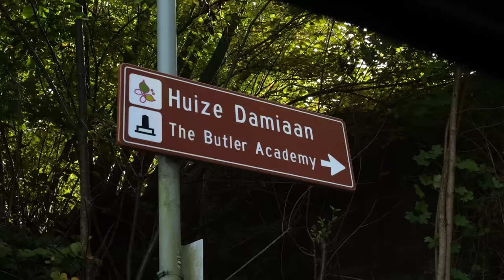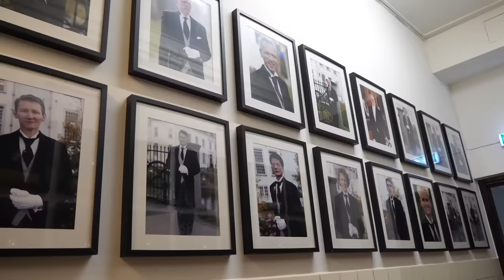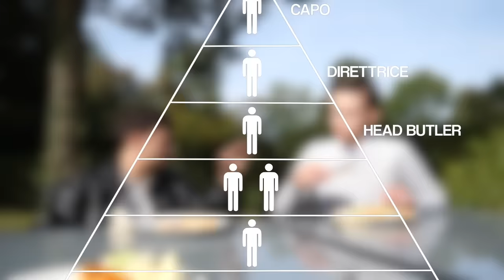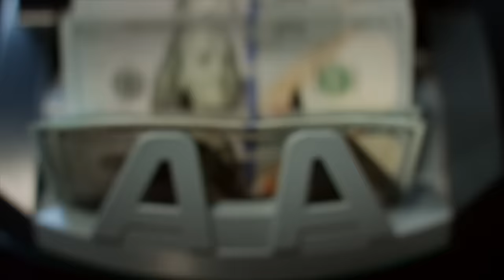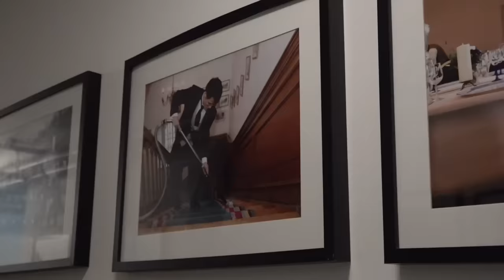LAVORARE 24 ore come MAGGIORDOMO per i MILIONARI - Giorno di Prova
Pensi che i maggiordomi esistessero soltanto nei film? Ti sbagli di grosso, oggi sono andato nell'accademia di maggiordomi più prestigiosa al mondo per capire come si fa questo lavoro e ho scoperto molte cose...